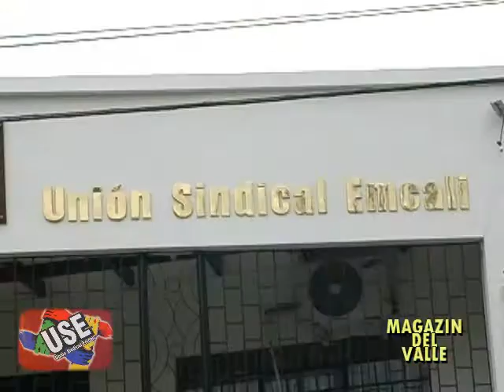MAGAZIN DEL VALLE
JOSE ROOSVELT LUGO Y CARLOS MARIO SANDOVAL
UNION SINDICAL DE EMCALI  U S E